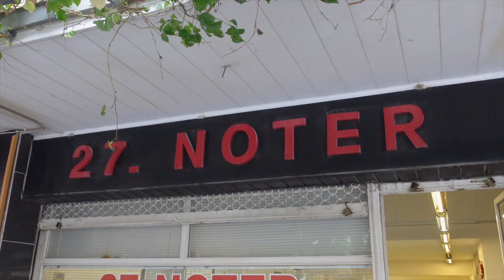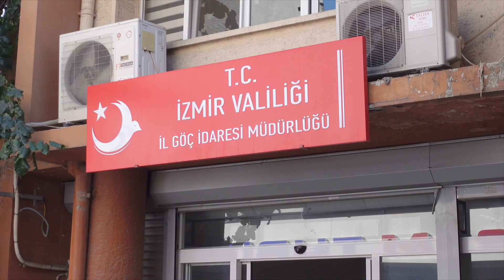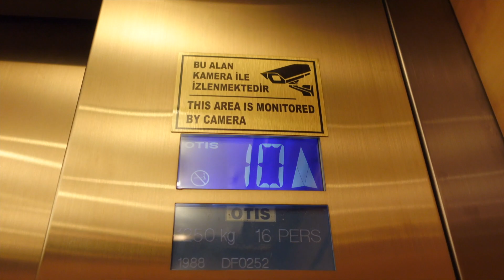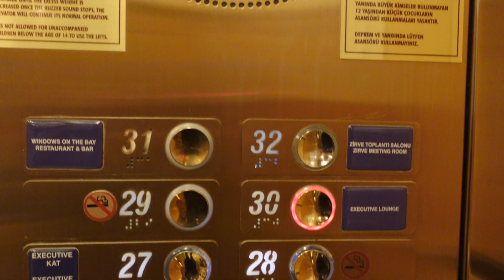TURQUIE 🇹🇷 IZMIR VLOG 6 : Ma situation se complique, je suis illégal 😭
Plus de 2 mois que je suis arrivé en Turquie à Izmir et je suis toujours entrain de chercher une solution pour régulariser ma situation illégale ici. Je vous explique tout ça dans cette nouvelle vidéo.

Vous me demandez souvent quel matériel j’utilise pour faire mes vidéos sur ma chaine Youtube. L’idée est de prendre suffisamment de matériel pour avoir un rendu de qualité sans pour autant se charger trop en voyage. Cette selection de matériel réponds à un compromis entre qualité et encombrement.

▫️PARTENAIRES▫️
→ ÉCONOMISEZ 79% avec Private Internet Access VPN (+ 2 mois offerts)
Pour seulement 2,50 € / mois protégez votre ordinateur, votre téléphone et vos données personnelles que vous soyez en voyage ou chez vous.